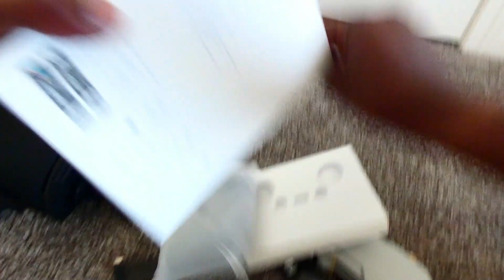New Replacement Drone For Ogyam